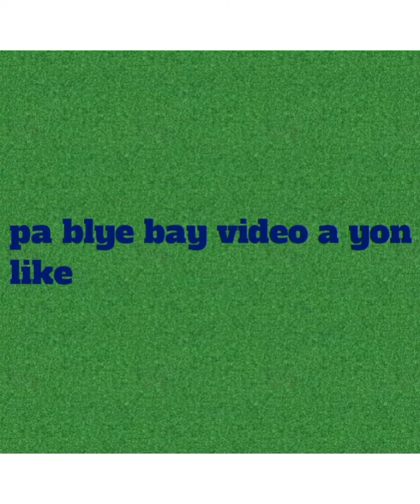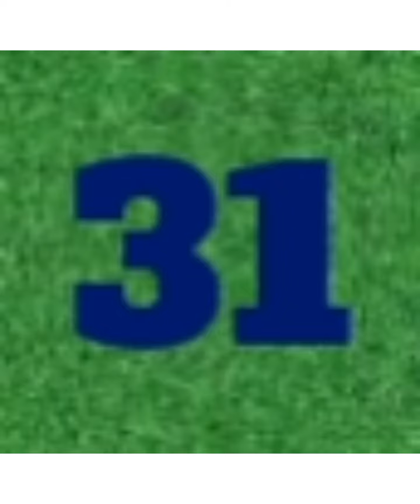bon boul cho pou jodia le 29 juillet